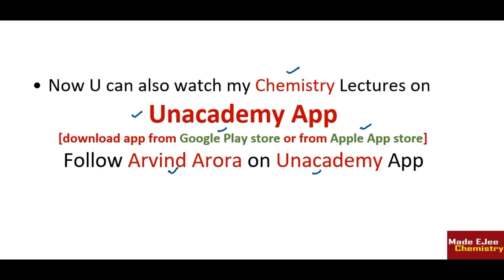🤑10 Most Expected Questions || JEE-NEET(2018) || Hydrogen(XIth)|| 💪10 ka Dum(p-5)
👉Download The UNACADEMY LEARNING APP from Google play store & Apple App Store.Follow ARVIND ARORA
👉 already 4 videos uploaded [chemical kinetics/solutions/chemical bonding/Electrochemistry]. This is 5th one.
👉This Video Contain:- 10 most important Q&A from Electrochemistry Chapter (Class 12th) with explanation for IIT JEE(2018) & NEET(2018) Aspirants.
MadeEjee Chemistry Online IIT-JEE Mains Advance/NEET/Board Exams Chemistry tutorials By Er. Arvind Arora(Exp. 6 Years)